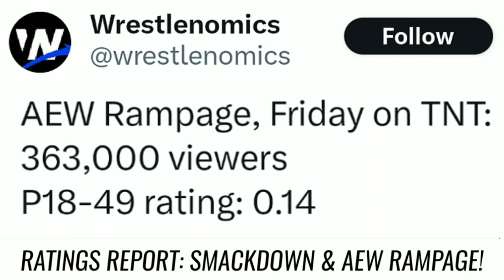VERY SAD NEWS FOR BECKY LYNCH! NEW AEW SIGNING LEAKED? AEW RATINGS THIS WEEK, WRESTLING NEWS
Hey How's It going everyone in today's video we have some big news on Becky Lynch, AEW Potentially Signing A Top Free Agent Soon, & Whole Lot More But Before we begin don't forget to subscribe to Our Channel to get the latest wrestling news.

- Alright Guys So For our first story of today we have the Ratings for Friday night SD, & AEW Rampage.

Friday Night SD
Drew 2,303,000 Viewers
& A .60
in the key demo rating

AEW Rampage
Drew 363,000 viewers
With a .14 in the key demo rating.

- Next Up We Have Some Bad News For The Author's Of Pain!

So Even Though WWE Resigned
The Authors Of Pain Several Months Ago
For Some Reason AOP Have Yet To Appear
On WWE Television.

Well According To A Report From
Ringside News.com

There
have been discussions Regarding AOPs Debut
However,
nothing
has been decided yet within the creative team Regarding
their Television return.
So appears like fans
will have to
continue to wait
for them to Return.

- Next We Have Some Big News That A Top Free Agent Is Potentially Headed To AEW!

So Now That Edge
Is officially An AEW Star
It Appears Like AEW Could Be Signing Another Free Agent
To The Company Soon.
Because According To
A Report From
Fightful Select.

Several AEW stars
Are pushing
to get Sami Callihan signed with AEW following
his free agency.

Most Notably
Jon Moxley
who has
long maintained
a great relationship
w/Callihan.

So do you guys think AEW Will End up Signing Sami Callihan?

- Next Up We Have Some Very Sad news On Becky Lynch!

So Even Though WWE Had Advertised
Becky Lynch
Vs Tegan Nox
For M. Night Raw
this week
sadly WWE Was Forced
To Pull The match
from the show.

Well According To A New Report from
Fightful Select
The Reason Why WWE Pulled The Match
From RAW This Week.

Is because At No Mercy
Becky Lynch Suffered
A Pretty Bad Laceration In Her Match Against Tiffany Stratton
Which Ended Up Requiring 11 Stiches
To Close.

& Although
There was hope
that She would be
able to wrestle T.Nox
Becky Lynch
Has Not Been Cleared To Compete.